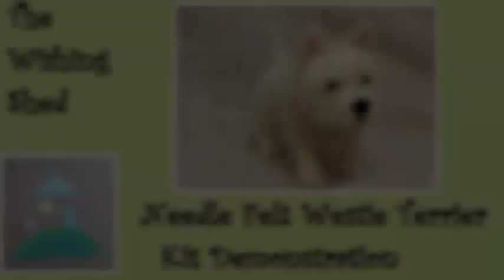NEEDLE FELT West Highland Terrier Dog Beginner KIT Demonstration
This is a little demonstration of a Wishing Shed kit for a West highland terrier. This kit along with others are available in my Etsy shop. This is a basic kit and suitable for beginners. I hope you enjoy this video!

My Etsy

ion